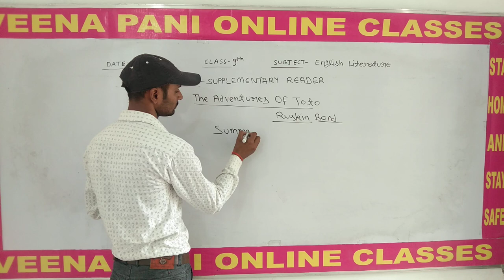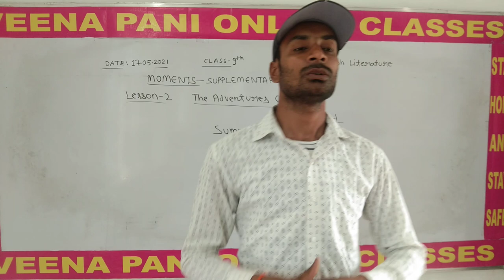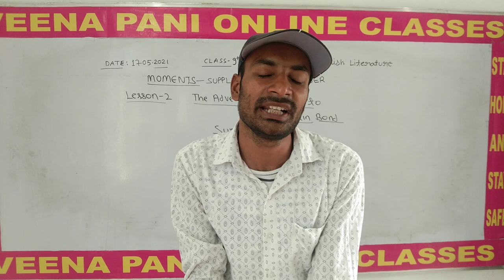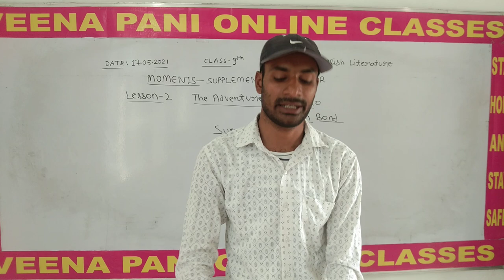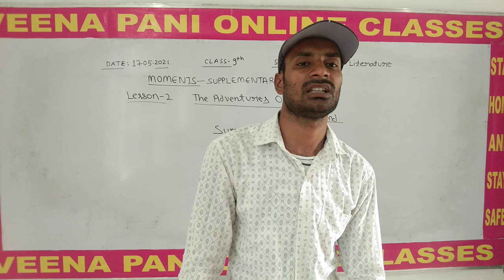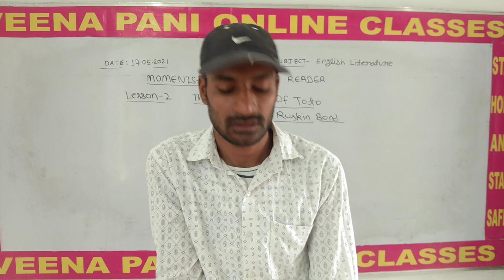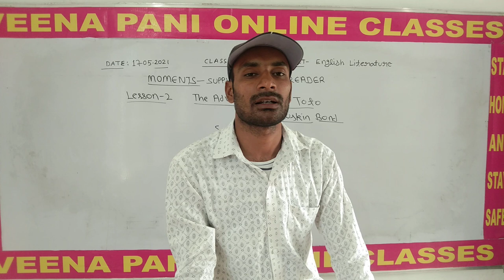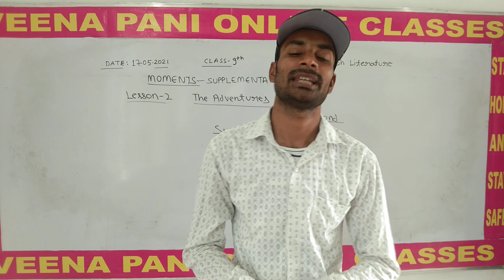(17.05.21)9th Eng. Lit. Moments (Supplementary) Chap -2 "The Adventures Of Toto" video -1